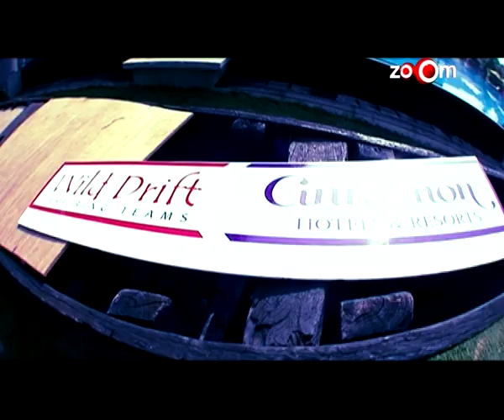fbb Femina Main Miss India 2014 Episode 02